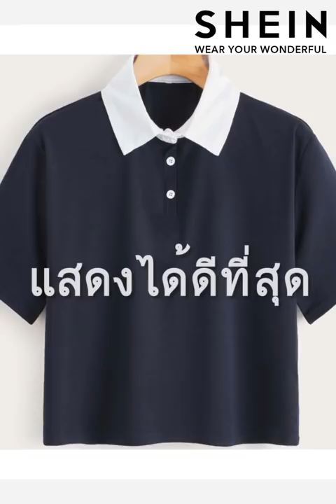SHEIN | ทางเลือกมากมาย